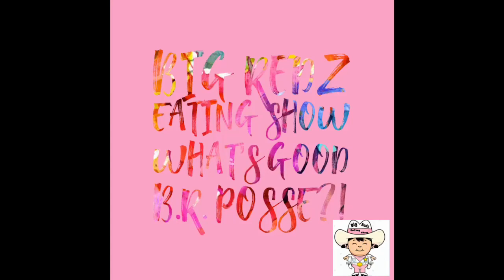KFC KRISPY KRUNCHY WINGS MUKBANG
P.o.Box coming soon
Snap Chat @kgam866
ASMR is
Autonomous Sensory Meridian Response (ASMR) is a physical sensation characterized by a pleasurable tingling that typically begins in the head and scalp, and often moves down the spine and through the limbs. Or eargasms as I call them
Mukbang means
 is an online broadcast in which a host eats large quantities of food while interacting with their audience.